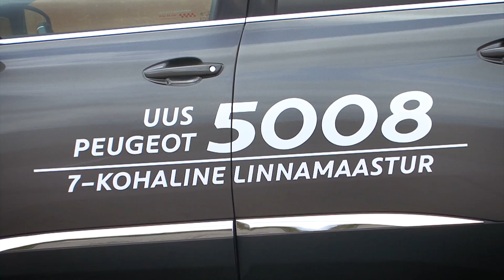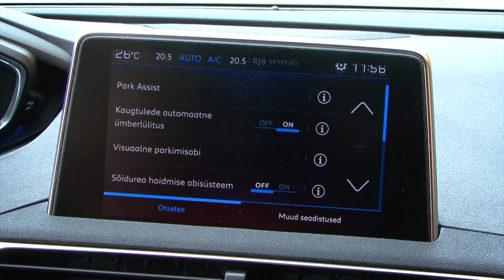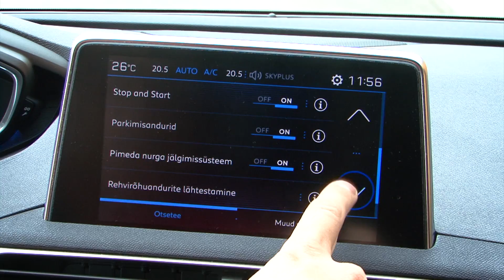Uus Peugeot 5008 - Motors24.ee proovisõit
Tundub, et Peugeot plaanib ka sel aastal korrata oma eelmise aasta kübaratrikki, mis päädis toona Euroopa aasta auto tiitliga. Seekord aga on aasta uus ja ka auto on numbrijagu suurem..